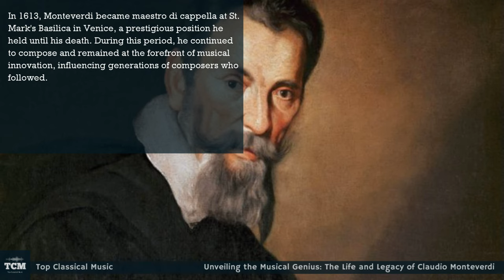Unveiling the Musical Genius: The Life and Legacy of Claudio Monteverdi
Claudio Monteverdi, an Italian composer and musician, was born on May 15, 1567, in Cremona, Lombardy. He is widely regarded as one of the most influential figures in the transition from the Renaissance to the Baroque period in music.

Monteverdi's early life was marked by tragedy, as he lost his parents at a young age. However, his talent for music was evident from an early age, and he received his first musical education from Marc'Antonio Ingegneri, a renowned composer of the time. Under Ingegneri's guidance, Monteverdi honed his skills in composition and performance.

In 1590, Monteverdi began his professional career as a musician and composer at the court of the Duke Vincenzo I Gonzaga in Mantua. He worked as a singer and instrumentalist, and his compositions gained recognition for their innovative use of harmony and expressiveness.

Throughout his life, Monteverdi's musical style evolved significantly. In his early works, he embraced the polyphonic traditions of the Renaissance, but as the Baroque period emerged, he became a pioneer in incorporating expressive solo singing and instrumental accompaniment. This shift is particularly evident in his revolutionary opera "L'Orfeo," which premiered in 1607 and is considered one of the first true operas in the history of Western music.

Monteverdi's contributions to the development of music extended beyond opera. He wrote madrigals and sacred music, including his renowned "Vespers of 1610," a grand and virtuosic choral work that showcased his mastery of the Baroque style.

In 1613, Monteverdi became maestro di cappella at St. Mark's Basilica in Venice, a prestigious position he held until his death. During this period, he continued to compose and remained at the forefront of musical innovation, influencing generations of composers who followed.

Claudio Monteverdi's legacy endures as a pivotal figure in the history of music. His daring exploration of harmony, expressive vocal writing, and the dramatic power of music laid the foundations for the Baroque style and helped shape the course of Western classical music for centuries to come. He passed away in Venice on November 29, 1643, leaving behind a rich and influential body of work that continues to inspire musicians and audiences to this day.